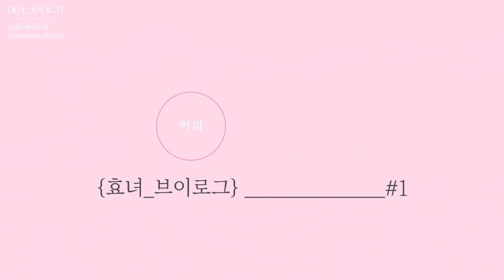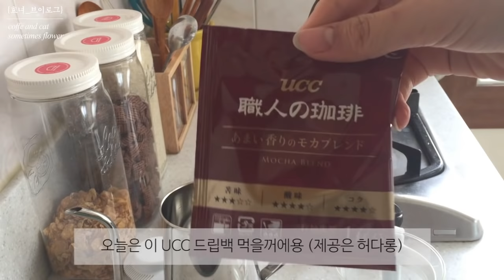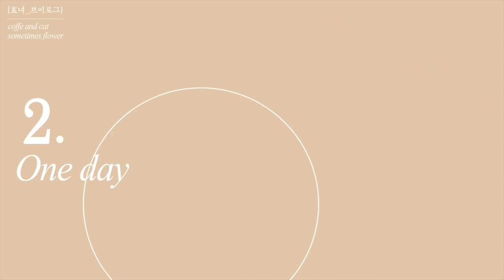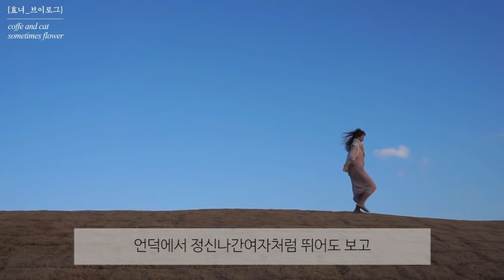효녀 브이로그 | 집에서 커피먹고, 찍고 놀고 고양이랑 노는 부산 자취 일상 브이로그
처음으로 올려보는 vlog 에요 !
사실 만들어보고 싶다는 생각은 되게 많이 했지만
실천하기 까지 오랜 시간이 걸렸고...
처음만져보는 동영상이라 어색하고 색감도 불만족이고
화질도 고화질도 아니고 (설정 잘못한듯)..
고화질아니니까 폰으로 보시는거 추천 ..!
솔직히 생각한대로 100% 나오지는 않았지만 ㅠ___ㅠ
앞으로 꾸준히 올려보는 브이로거가 되버려고합니당 ~~
재밌게 봐주세용 XD